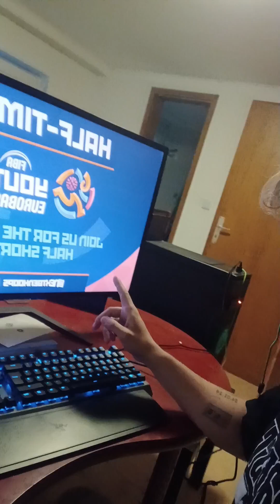Fast daily Vlog #218 (18.7.2024)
Hey hey
Lasst gerne einen Like auf das Video da wenn es euch gefällt und aboniert auch gerne meinen Kanal.

Main: ph_il_ip4

Fotografie: project_p_photography

Spotting: project_p_spotting

Taschenmesser: project_p_knives

Wenn ihr mir anonym Fragen stellen wollt -